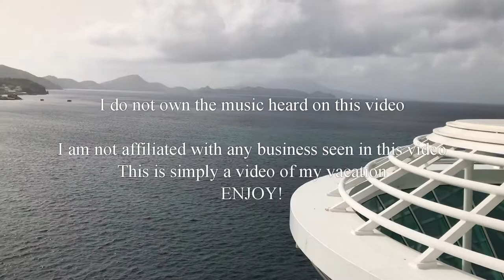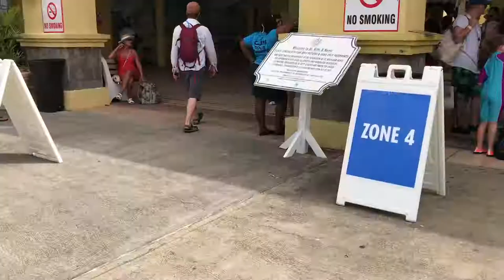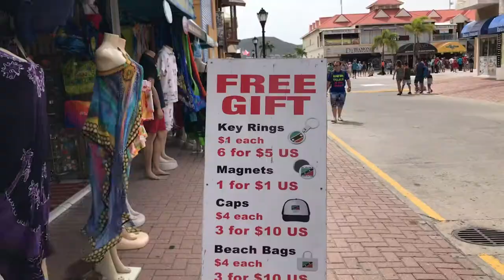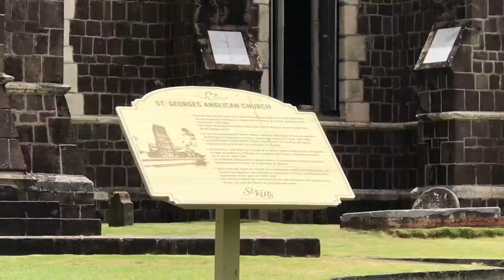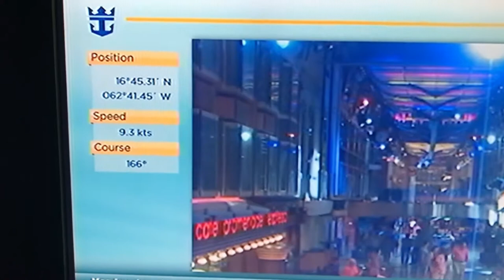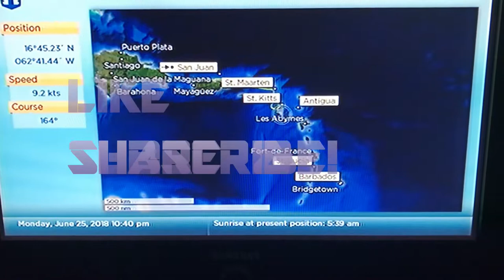Cruise VLOG- St. Kitts 2018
This is St. Kitts and Nevis. I spent the day with a very sweet lady named Sweet Pea.Come along as she takes us around the island.